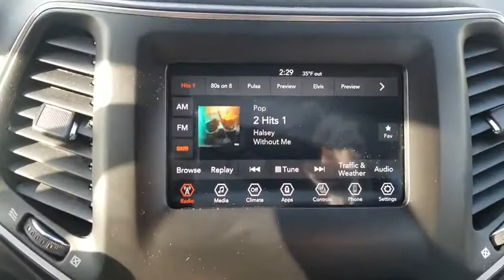2019 Jeep Cherokee Near Latham | Lia CJDR Colonie R1134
Olive Green Pearlcoat U 2019 Jeep Cherokee available in Albany, New York near Latham at

Recent Arrival!brbrOlive Green 2019 Jeep Cherokee Latitude Plus 2.4L I4 9-Speed 948TE Automatic 4WDbrbrPriced below KBB Fair Purchase Price! Odometer is 9943 miles below market average! 21/29 City/Highway MPGbrbrbrNo Reasonable Offer will be Refused! Start Deal Now!! Looking to Buy a Vehicle were Looking to Sell you a Vehicle its that Easy Hassle-Free at LIA CHRYSLER JEEP DODGE RAM!! Just gave it a try. Don't wait another minute... call our Personal Sales Direct Line Now to Secure this Low Price!brbrAt Lia Chrysler Jeep Dodge RAM, our primary goal is to assist you in a courteous and professional manner to ensure your car buying experience is a memorable & enjoyable one. With over 34 years of selling and servicing new and used cars to Albany, NY as well as residents from the Schenectady, Latham, Troy, Colonie and Saratoga Springs areas, the Lia Auto Group's staff strives to achieve excellence in customer service and satisfaction.